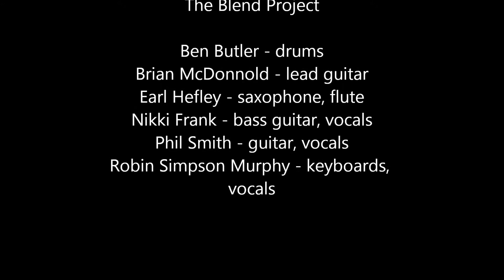"Stand Still" - Phil Smith & The Blend Project - OKC Library 4/7/16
Phil Smith and the Blend Project at OKC Downtown Library 4/7/16
Ben Butler - Drums
Brian McDonnold - guitar
Earl Hefley - saxophone
Nikki Frank - bass guitar, vocals
Phil Smith - guitar, vocals
Robin Simpson Murphy - keyboards and vocals